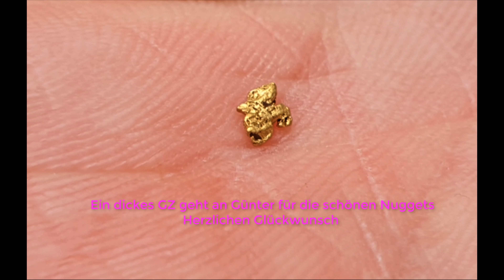Goldwaschen / Goldwaschtreffen in Österreich 2020 / Seid ihr bereit für Goldnuggets?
Bei mir erlebt ihr das Abenteuer Goldwaschen in Echt. Ich falle auch mal ins Wasser, Stürze den steilen Hang runter, zeige euch die Schönheit des Goldes, oder genießt Live mit mir zusammen das Goldwaschen in Echtzeit (kein Zeitraffer).
Kenntnisse über die Geologie, über die Struktur-Geologie und der glazialen Morphologie (glazaile Geologie) sind für mich in diesem Hobby Grundlegend.

Ich bin Torsten Marx, bayerischer Goldschürfer seit 10 Jahren und eins kann ich euch sagen, Goldschürfen ist das geilste Hobby auf der Welt!

Ich suche natürliche Anhäufungen und räumlich begrenzte geologische Körper nutzbarer Minerale, vorwiegend Gold und Silber, die nach Größe und Inhalt für eine auf Hobby basierende Gewinnung in Betracht kommen. Es wäre wünschenswert das die Mineralien (Goldvererzungen) erheblich stärker konzentriert sind als in der durchschnittlichen Erdkruste. Je abgelegener die Situation desto besser ist es für mich.

Glück AUF